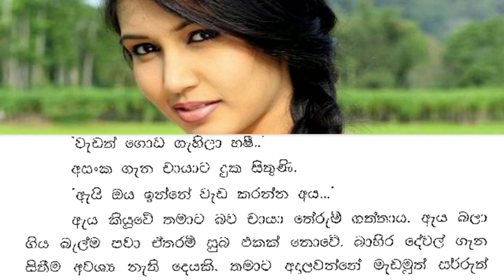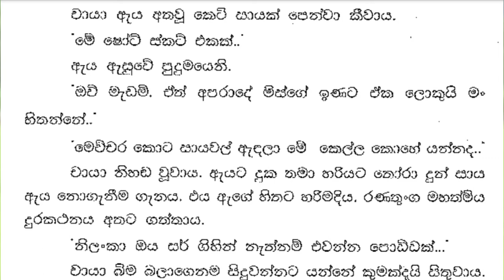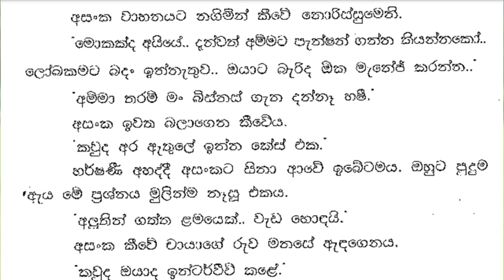😊 චායා - Chaya 11 ❤ | මෙච්චර කොට සායවල් ඇඳලා මේ කෙල්ල කොහේ යන්නද.. | Vish Novels | Sinhala Novels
කතාවෙන් බිඳක්: චායා ඇය අත වූ කෙටි සායක් පෙන්වා කීවාය.
මේ ෂෝට් ස්කට් එකක්..
ඇය ඇසුවේ පුදුමයෙනි.
ඔවි මැඩම්. ඒත් අපරාදේ මිස්ගේ ඉණට ඒක ලොකුයි මං හිතන්නේ...
මෙච්චර කොට සායවල් ඇඳලා මේ කෙල්ල කොහේ යන්නද..
චායා නිහඬ වූවාය.
ඇයට දුක තමා හරියට තෝරා දුන් සාය ඇය නොගැනීම ගැනය. එය ඇගේ හිතට හරි මදිය.

A bit of the story: Chaya pointed to a short skirt in her hand and said.
This is a short scut..
she asked in surprise.
Yes ma'am. But I think it's too big for Miss Aparada's waist...
Where will this girl go wearing such short skirts..
Chaya was silent.
She is sad that she did not choose the skirt that she chose properly. It was not enough for her.

Time Codes
0:00 - Intro
0:11 - Love Story
08:42 - End